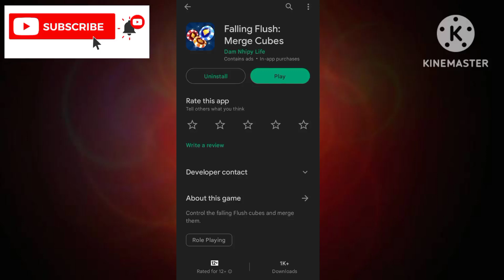Falling Flush Merge Cubes $5000 Withdrawal Proof - Falling Flush Merge Cubes Real Or Fake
App Link.   ||

About Video.    ||

In Today Video Talk About Falling Flush Merge Cubes App